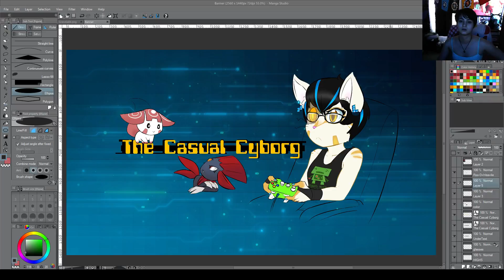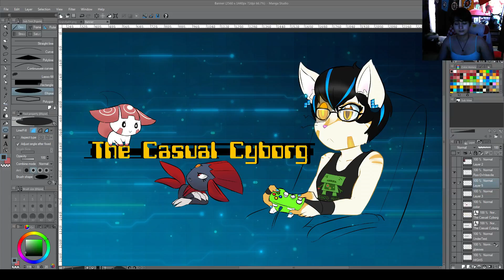Let's not play Grandia II: Part 6! :(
I am a dumb.  And I say "um" a lot I'm sorry.